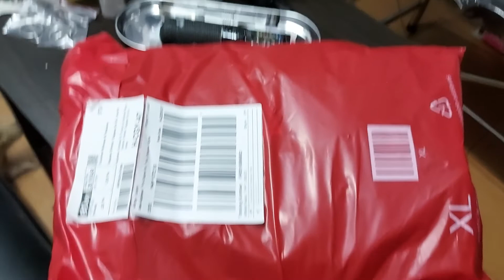NIKE BAG SALE SULIT BA?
NIKE BACKPACK SALE SULIT BA?